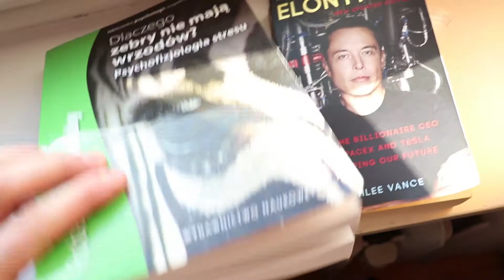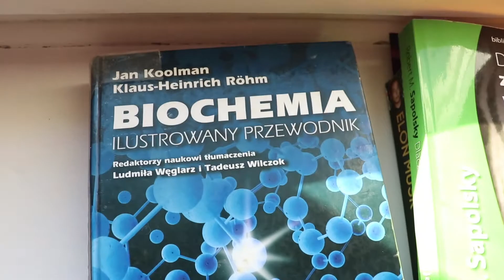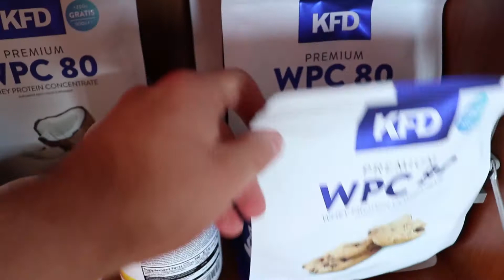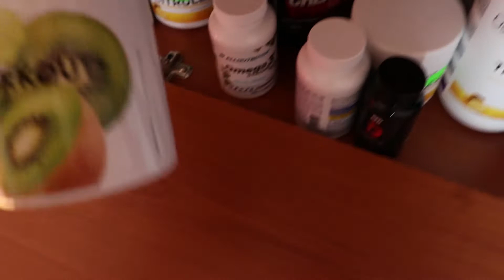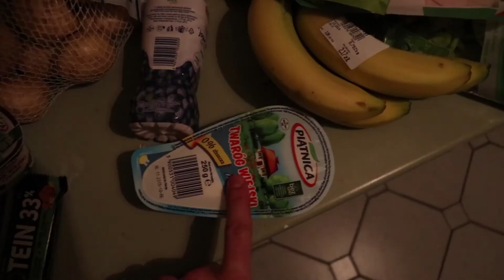POTĘŻNE PRZYSIADY *vlog*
Siemanko, witam was w kolejnym vlogu! Po więcej informacji kliknij "pokaż więcej".

Jeśli szukasz kanału który łączy w sobie merytorykę, luźne podejście do sportu i odżywiania oraz lifestyle to dobrze trafiłeś!

Zachęcam do lajkowania, komentowania oraz subskrypcji kanału ponieważ bardzo mnie to motywuje do nagrywania ;)
W razie pytań możecie śmiało pisać.

O mnie:

Mam 20 lat, a moim hobby jest sport oraz zdrowe odżywianie.
Od ponad 5 lat systematycznie uprawiam sport (zaczynając od podnoszenia ciężarów łączonego z siłownią, później poprzez sporty walki a aktualnie łączę kalistenikę i trójbój siłowy oraz sporadycznie sporty walki). Jestem także studentem dietetyki.